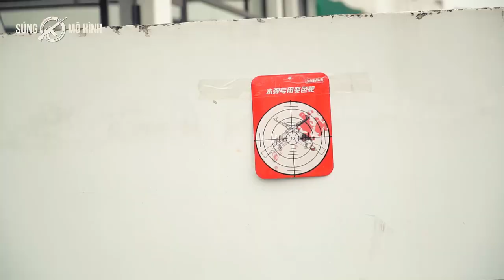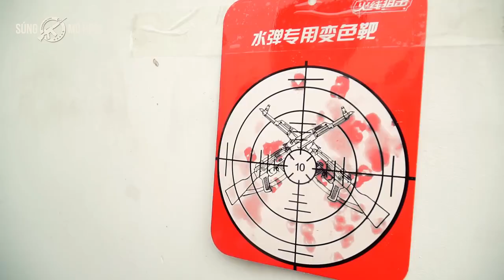Beretta M92 hóa form quái vật nhờ hopup riêng(White Tiger, link mua hàng dưới phần mô tả video)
Beretta M92 hóa form quái vật nhờ hopup riêng
Hổ thêm cánh là có thật ae ạ!!!
Hopup gì vừa ngon lại vừa đẹp

Mình là một fan lâu năm của White Tiger, do họ bị sập web từ lâu nên mình đăng lại video về White Tiger để giúp các bạn có những phút giây giải trí sau những ngày làm việc và học tập căng thẳng, ngoài ra còn chia sẻ những thông tin về súng đạn thạch đến với mọi người
Bạn nào muốn mua hàng xin hãy truy cập vào những link mình đã gắn ở phần giới thiệu kênh (Lưu ý: Đây cũng là những website về súng đạn thạch mình đã từng mua súng ở đây sau khi không thể mua từ White Tiger do web của họ bị sập nên các bạn lưu ý hãy copy đường link  này rồi dán lên Google rồi tìm kiếm thì sẽ ra web nhé)
1. Shop Thu Phan:

Hoặc các bạn chỉ cần click vào link ở dưới phần liên kết trong phần mô tả và giới thiệu kênh nhé